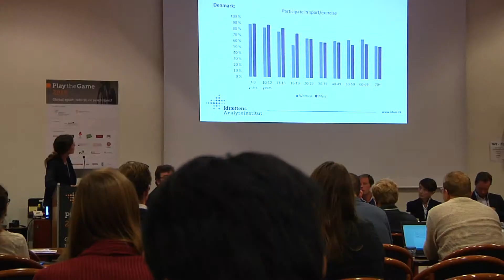Gender gap in sports - Play the Game 2015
Exercise on a daily basis is essential to maintaining good health. However, research have shown that young girls are less physically active than boys. Why is that? And what should be done to change the current situation?
By Eric Cheung, Sonia Sarha and Steffan Larsen